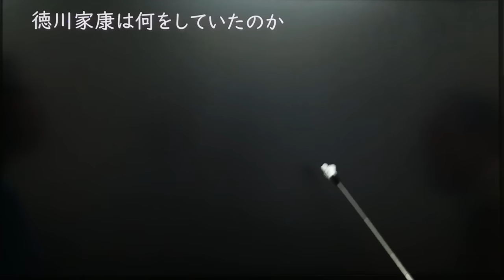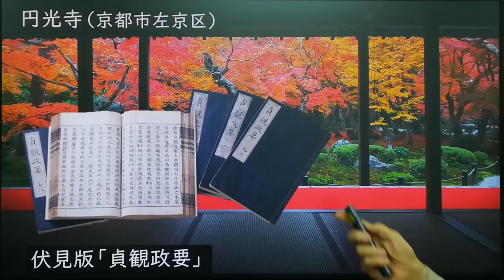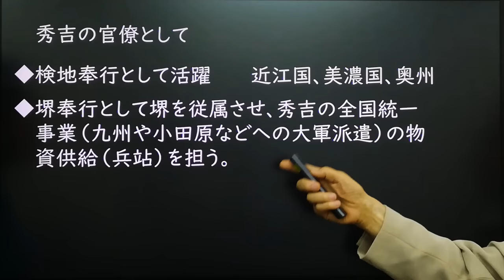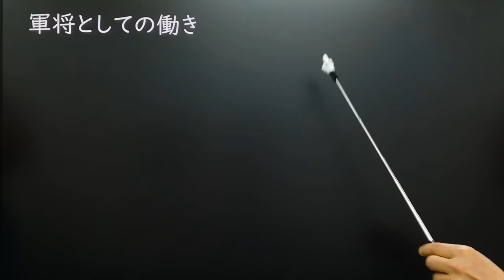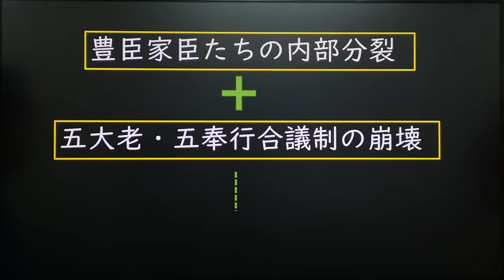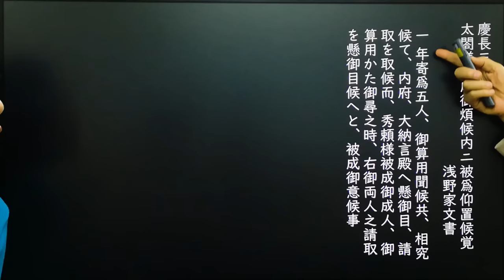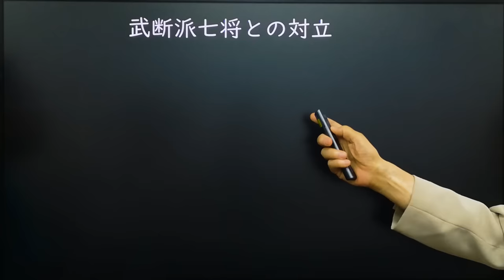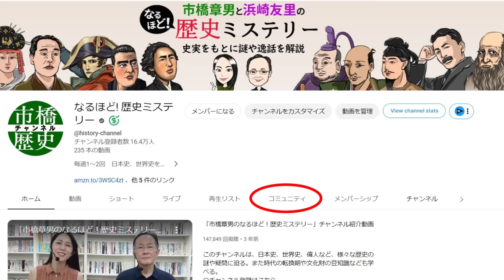秀吉死後の家康 天下を託した秀吉の衝撃の遺言とは「大河ドラマ どうする家康」歴史解説56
３、これぞ武士道！徳川四天王 本多忠勝が残した言葉  家康の凄すぎる家臣配置
４、信長・秀吉も認めた武将 酒井忠次 前編 知られざる家康との血縁関係とは
５、徳川最大級の悲劇 家康の長男 信康切腹事件の真相 なぜ信長に殺されたのか？ 重臣酒井忠次の後悔
８、桶狭間の戦いの重要拠点 大高城と鳴海城  織田信長・今川義元の最終決戦
９、どうする家康  桶狭間の戦い 今川義元が落ちた織田信長の緻密な罠
11、桶狭間の戦い敗戦後 大高城で殺されてかけていた強運の家康  厭離穢土欣求浄土の深い意味
12、実は超重要な信長と家康の同盟 清州同盟  今川家との決別した家康の自立
14、家康の正室 瀬名姫  長男 信康と徳川を救った悲運の生涯 悪女説の真相
15、家康の正室 瀬名姫の悲惨な最期  捏造された悪行  信長の策略だったのか？
16、信長と家康を苦しめた一向一揆とは その凄すぎる勢力拡大の背景
17、三河一向一揆  一向宗の資金源は？勢力拡大の秘密とは  悲劇を招いた領主権争い
19、本多正信、夏目広次、渡辺守綱 三河一向一揆で家康を裏切った３武将の生涯
23、服部半蔵の意外な役割  伊賀越えの実態  忍者か武士か？ 家康を影で支えた武将
24、信長の誤算 裏切り 金ヶ崎の戦い この時家康は？ 朝倉義景、浅井長政との争い姉川の合戦へ
26三方ヶ原の戦いの実態  新たな論争となっている史料 武田信玄vs徳川家康
27三方原の戦い  武田信玄 無念の最期  しかみ像論争の決着  家康を救った夏目吉信
30井伊直政 後編  赤備えデビューの真相  天下を決めた一言  開国の元勲と言われる理由
31武田勝頼  実は愚将ではない  父信玄を超えられなかった悲運の生涯 たった一つの過ちとは
32長篠の戦いの全容  悲劇の英雄 鳥居強右衛門  織田徳川連合軍と武田勝頼の決戦へ
33長篠の戦い  勝負を決めた奇襲  追い詰められた武田勝頼の決断と悲惨な敗走  織田徳川連合軍と武田軍の決戦
34長篠･設楽原の戦い  武田勝頼の敗走と重臣たちの無惨な最期  大久保忠世ら三河武士の活躍
35戦国最大級のステータス 茶道  なぜ武士たちは求めたのか  信長、秀吉、家康を渡り歩いた大名物 初花とは
37於愛の方、お万の方…家康の13人の妻とその凄すぎる息子たち  悪女とされた悲惨な瀬名姫
38瀬名姫を自害に追い詰めた五徳の衝撃の書状とは  武田勝頼との内通はあったのか？真犯人は信長？忠次？
41本能寺の変② 家康と光秀の密約はあったのか？家康の黒幕を思わせる動き
48石川数正 出奔の謎  真相と考察 隠された名将 数正が守ったものとは
51小田原の陣と関東移封 北条滅亡から世界一の街 江戸の街づくりの基礎
52家康最愛の側室 於愛の方の壮絶な生涯と最期 2代将軍秀忠の生母
53北条氏の滅亡と家康の国替え なぜ関東の覇者は滅亡してしまったのか
55豊臣衰退のはじまり 関白秀次切腹事件の真相 天下人秀吉の悲痛な最期